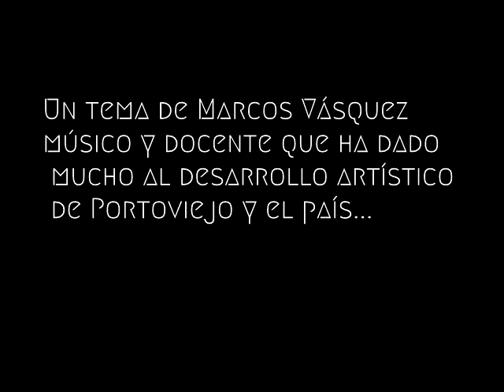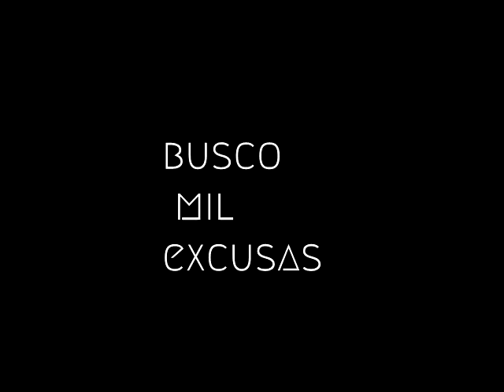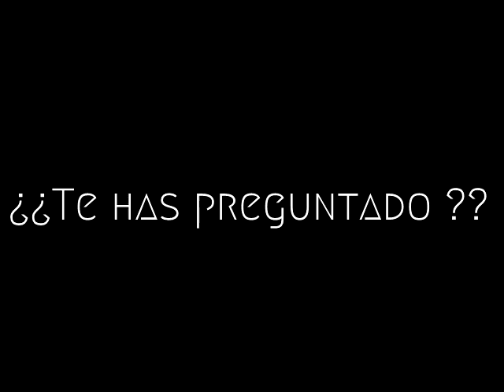Soy Sedentario tema de Marcos Vasquez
Uno de mis temas favoritos de Marquiño